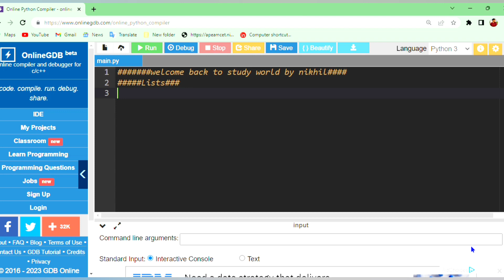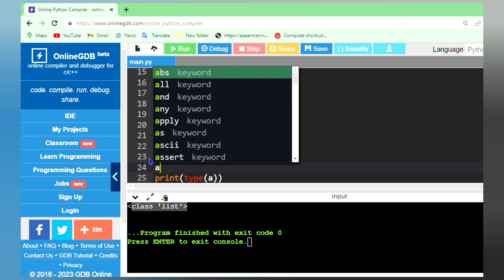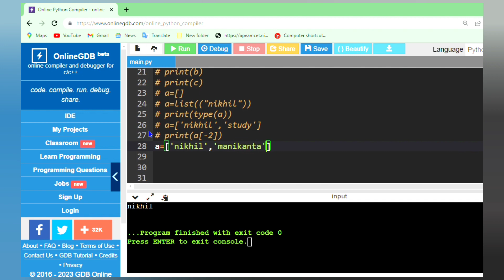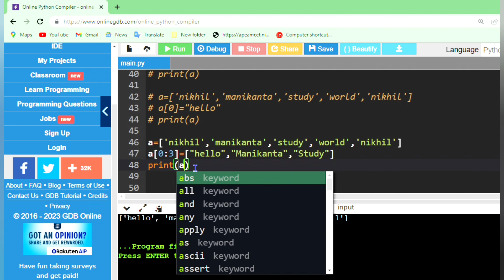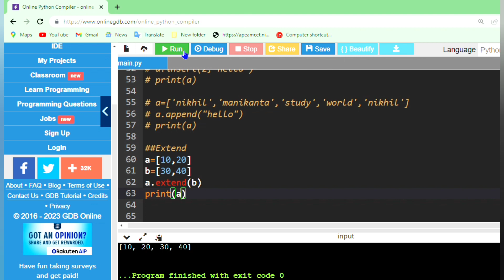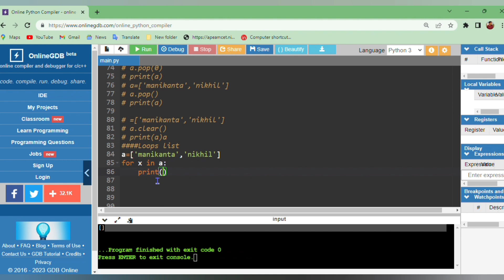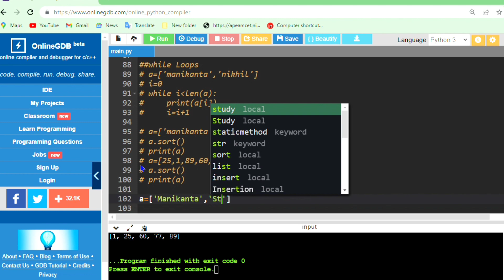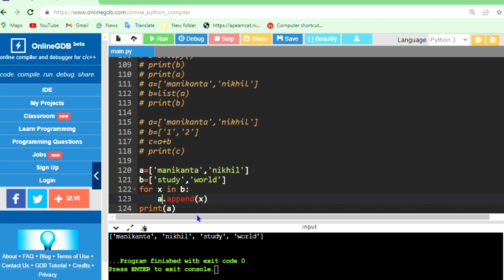python lists in Telugu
Entire lists concept in Telugu.